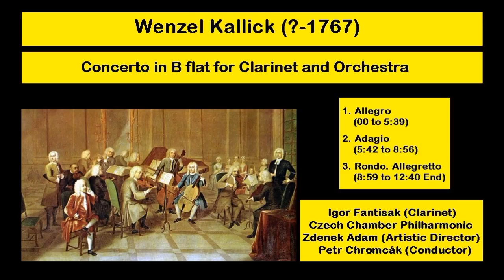Wenzel Kallick (xxxx-1767) - Concerto in B flat for Clarinet and Orchestra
Wenzel Kallick (xxxx-1767)
Concerto in B flat for Clarinet and Orchestra